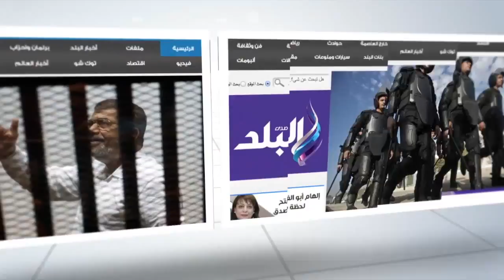صدى البلد | حنفى: تنظيم ملتقى اللوجستيات والنقل بالقاهرة شهادة بجدارة مصر اقتصاديا